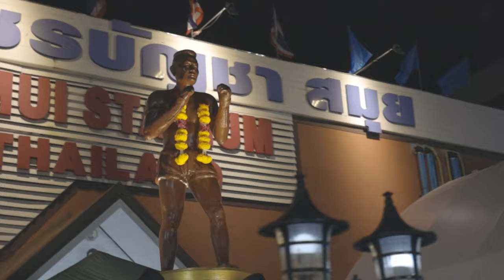Muay Thai - Punch It Fight Night Koh Samui - Thailand Trailer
Every month there is a Muay Thai - Punch It Fight Night on Koh Samui - in Thailand with top fighters from all over the world. The fighters first train with us at the Punch it Gym in Koh Samui and then fight against a professional Muay Thai fighter from Thailand or from another country. In the trailer you can see how the fighters prepare on the day of the fight night and what it looks like behind the scenes

You don't want to be part of the Punch it fight either?

We look forward to your visit and hope to welcome you to Koh Samui soon.

00:00 Introduction
00:29 6am in the Morning
00:56 4pm afternoon
01:15 7pm ready to go to stadium